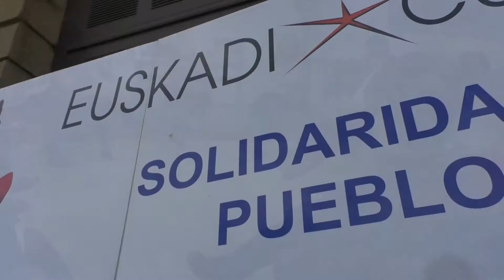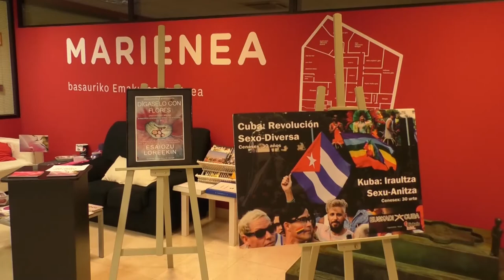Visita de Mariela Castro al País Vasco: un balance extraordinario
Cubainformación / Euskadi-Cuba - Bilbao, 19 de diciembre.- La diputada cubana Mariela Castro Espín, directora del Centro Nacional de Educación Sexual (CENESEX), tomó parte, del 12 al 15 de diciembre, en diversas actividades organizadas por la asociación vasca de solidaridad Euskadi-Cuba, para dar a conocer en el País Vasco los avances y desafíos en materia de respeto a la diversidad sexual y de género en Cuba.